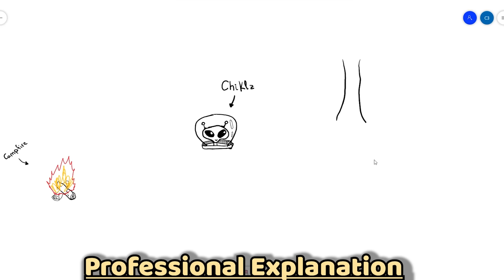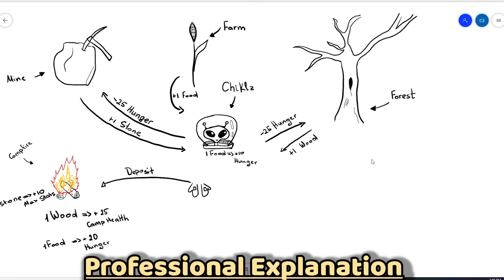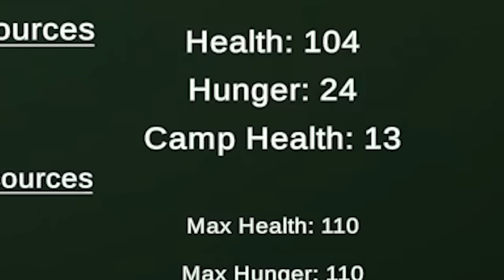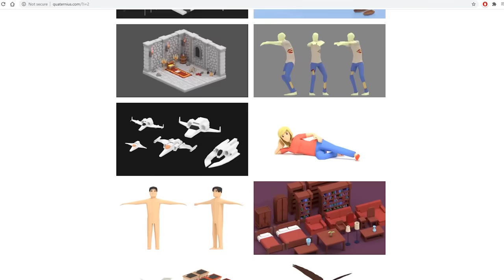AI Learns To Survive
Привет! I know I haven’t posted in a while, but I was quite busy with university stuff. Also this project took a lot of time an effort.
Today I am going to show you the progress I’ve made and share what I’ve learned making my first Machine Learning project in Unity.
Chiklz, our laboratory rat, was trained for 50 HOURS or about 100.000 ITERATIONS, so let’s see what our little friend managed grasp. There were many difficulties on the way, but I did learn a lot, so the next project will be more ambitious.

Song: Crimson Fly – Huma Huma

I am a computer science student from Moldova. I love Machine Learning and Game Development. I have released 2 mobile games on Google Play : “Cut: Funny Woodcutting Adventure” and “Bee a Miner: Sweet Adventures”. All the games were developed using Unity. The current Penguin Game is also developed in Unity.